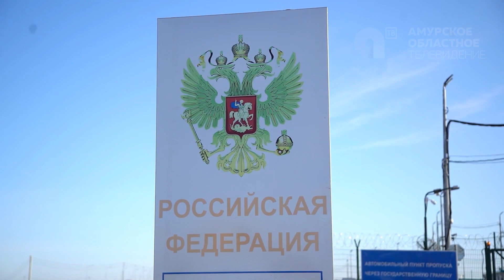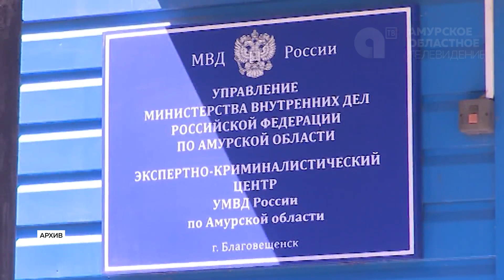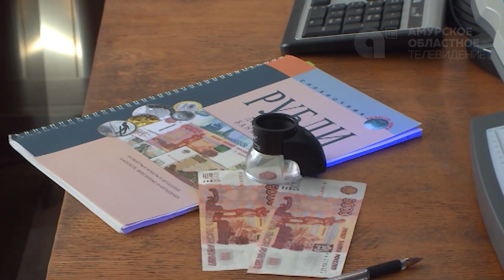Новости короткие 01.08.2022г